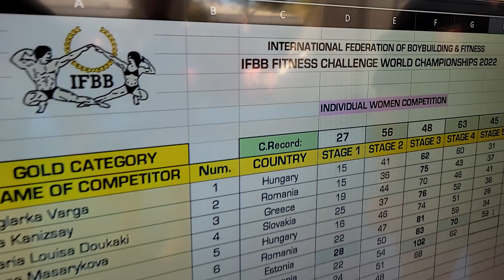IFBB WORLD MEN’S CHAMPIONSHIPS & IFBB WOMEN’S WORLD CUP IFBB WORLD FIT CHALLENGE 1